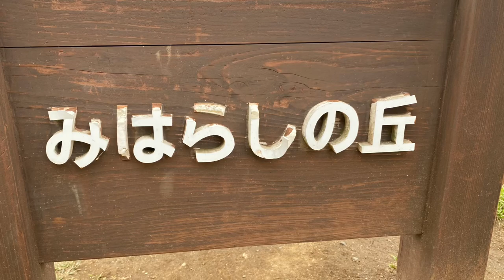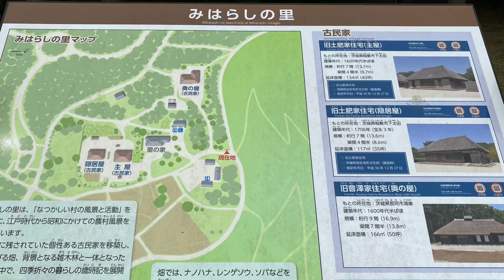ネモフィラの海、2年ぶり公開 ひたち海浜公園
今年、開園３０周年を迎えた国営ひたち海浜公園（茨城県ひたちなか市）の「みはらしの丘」で水色のネモフィラが見ごろを迎えました。2020年4～5月はコロナ禍でほぼ休園したため、一般公開は2年ぶり。園内ではスイセンに続きチューリップ、ネモフィラという「花のリレー」が来園者を楽しませていますので近くに来た際には立ち寄ってみて下さい。
今日は天気が悪かったけどネモフィラブルーがとても素敵でした。
突然、古民家・里の家が火事でも無いのに放水の光景を見てしまいました。